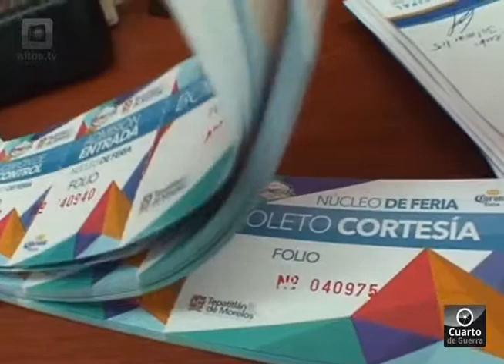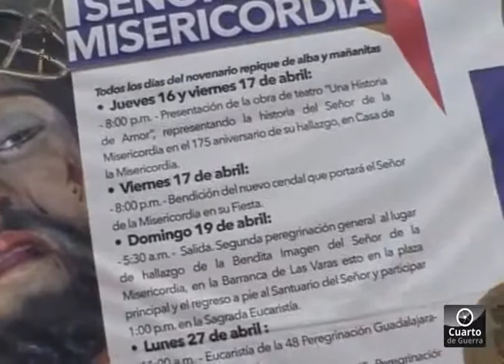120 mil personas esperan Parque Bicentenario dobletean cantidad de boletos